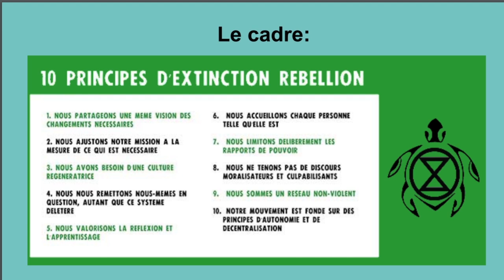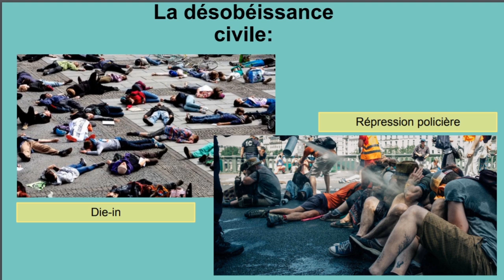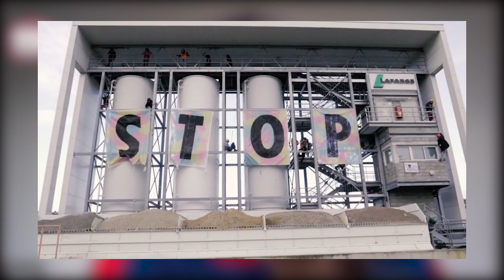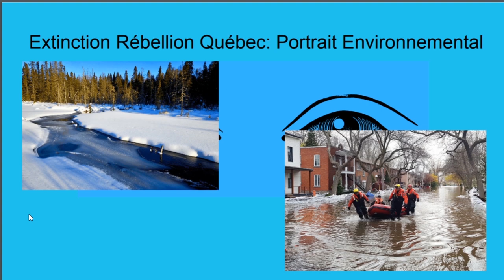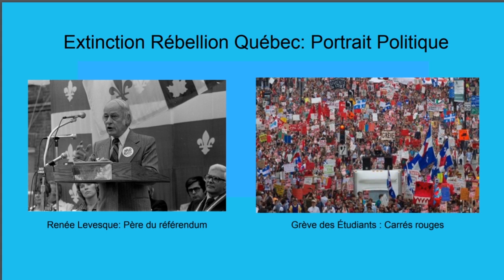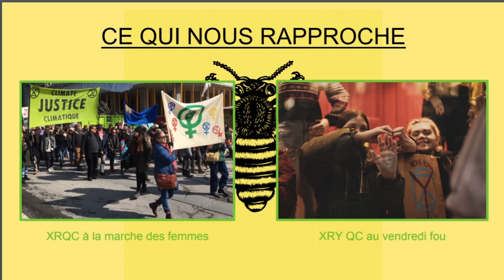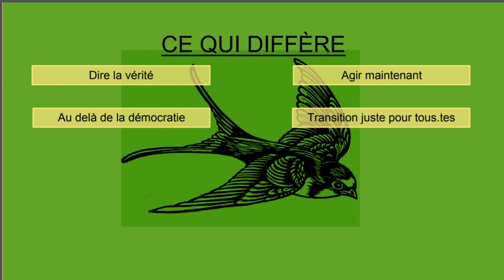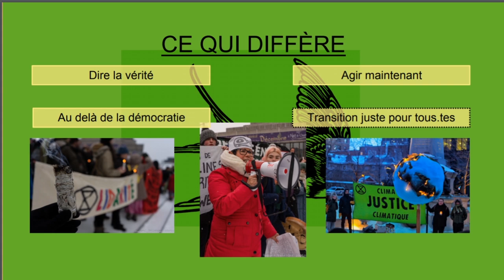[XR TV | Episode 02] Agir maintenant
Nous nous excusons pour les problèmes techniques survenus pendant la diffusion du live et l’enregistrement de la vidéo.

Quatre rebelles étaient en direct pour vous présenter la genèse du mouvement, sa stratégie, les bases théoriques, sa déclinaison au national, ainsi que les tactiques utilisées lors de nos actions en France mais aussi ailleurs dans le monde.
Solène, une rebelle du groupe XR Québec, nous présente sa vision de cette autre branche nationale.

D'autres épisodes sont à venir pour approfondir ces bases : nos actions,  les assemblées citoyennes ou populaire... Et des ciné-débats sont également organisés en ce moment !
Vous pouvez retrouver les anciens épisodes sur notre chaine Youtube ou Peertube.

Avec Amour et Rage, des membres d'Extinction Rébellion France

Vous pouvez également retrouver nos vidéos sans trackeurs ni publicités sur notre instance Peertube